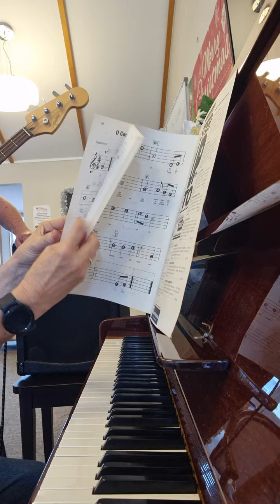Music Played at Resthome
30 November 2022
Joined by Bass Guitarist

Requests
Morning Has Broken
It's a Long Way to Tipperary
Donkey Serenade
Delilah

Christmas Carol's
All I Want for Christmas is My 2 Front Teeth
Good King Wencelas
God Rest Ye Merry Gentlemen
Jingle Bells
Hark the Herald Angels Sing
I Saw Mummy Kissing Santa Claus